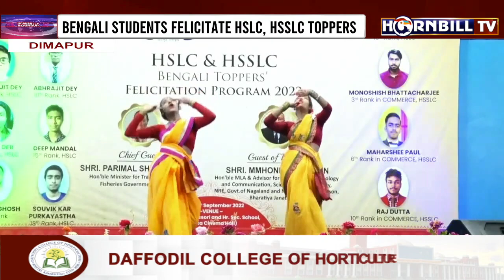DIMAPUR: BENGALI STUDENTS FELICITATE HSLC, HSSLC TOPPERS